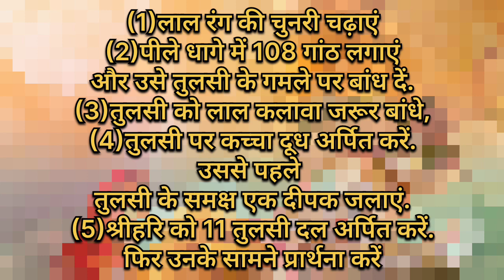देव उठनी एकादशी पर तुलसी को अर्पित करें ये एक चीज, धन दौलत से भर जाएगी जेब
इस बार देव उठनी एकादशी का व्रत 23 नवंबर2023, गुरुवार को रखा जाएगा. देव उठनी एकादशी पर इस बार ये कुछ खास वास्तुऐ अर्पित करें,

इस बार देव उठनी एकादशी का व्रत कब है ।

देव उठनी एकादशी का व्रत की विधि।

देव उठनी एकादशी का पूजन विधि।

देव उठनी एकादशी का व्रत का महत्व।

देव उठनी एकादशी क्यू मानते है।

भगवान विष्णु के अनिद्रा से जागने पर क्या अर्पण करे जिससे भगवान की कृपा हम पर बनी रहे

dhav uthani gyaras ki poojan me kya arpan kare

dhav uthani gyaras ka mahatva

dhav uthani gyaras ki poojan kyu ki jati he

thanks